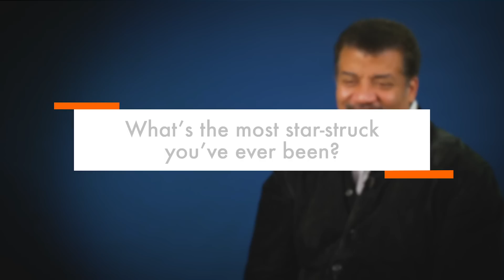Neil deGrasse Tyson on the worst Sci-Fi films | Between the Lines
Neil deGrasse Tyson tells us about some of his least favourite Sci-Fi movies, as well as who would play him in a film.

Neil deGrasse Tyson is arguably the most influential, acclaimed scientist on the planet. As director of the Hayden Planetarium, and host of Cosmos and StarTalk, he has dedicated his life to exploring and explaining the mysteries of the universe.

Every year, he receives thousands of letters – from students to prisoners, scientists to priests. Some seek advice, others yearn for inspiration; some are full of despair, others burst with wonder. But they are all searching for understanding, meaning and truth.

His replies are by turns wise, funny, and mind-blowing. In this, his most personal book by far, he covers everything from God to the history of science, from aliens to death. He bares his soul – his passions, his doubts, his hopes. The big theme is everywhere in these pages: what is our place in the universe?

The result is an awe-inspiring read and an intimate portal into an incredible mind, which reveals the power of the universe to start conversations and inspire curiosity in all of us.